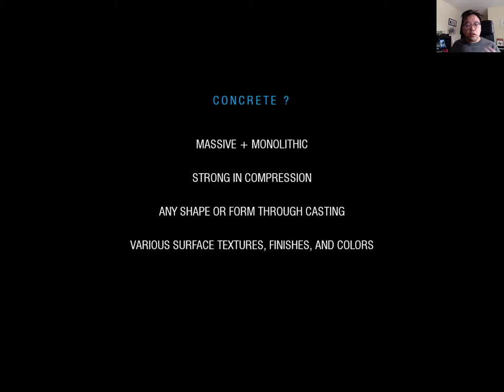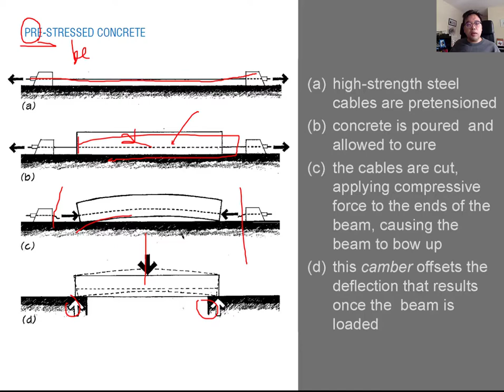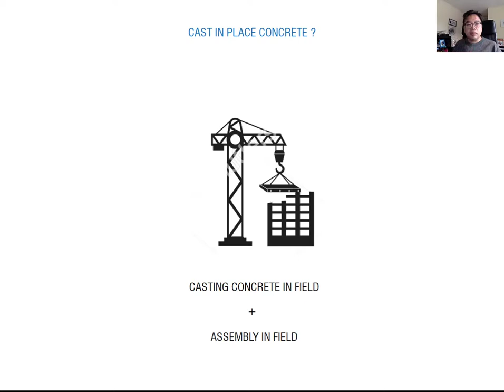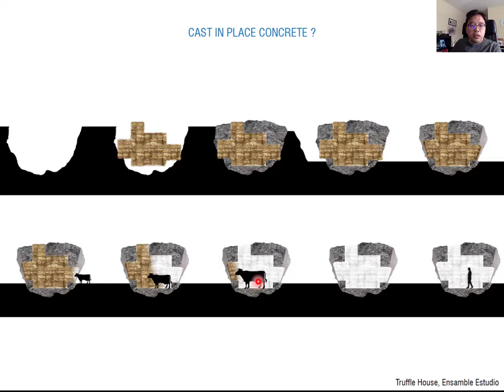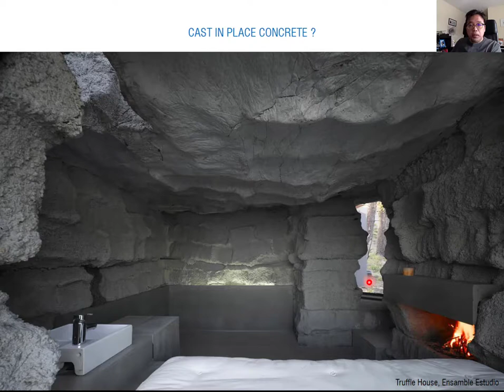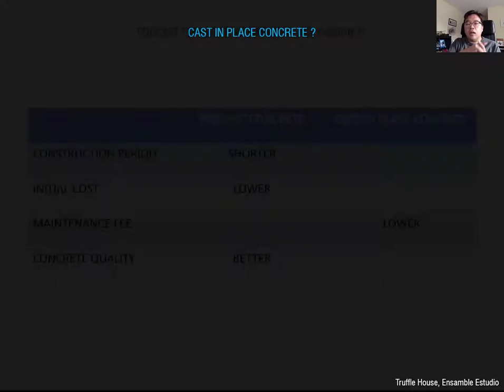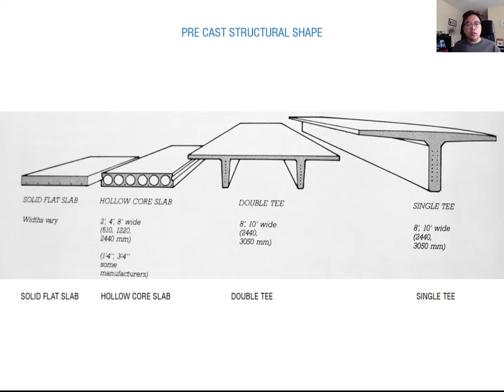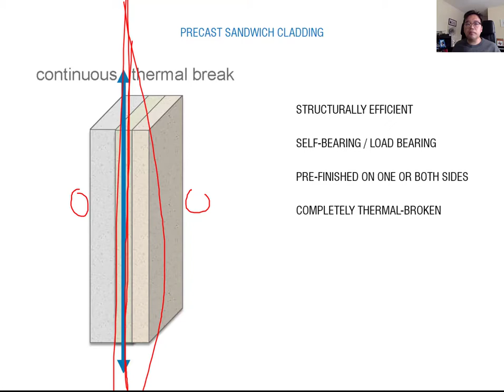ARCH 347,547 MOD 1 Lecture 05 06 Precast Concrete Part 01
All video and music Credit only use for academic purposes.